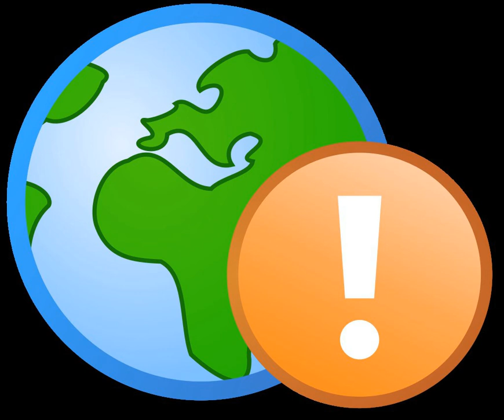Adjudication | Wikipedia audio article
00:00:19 1 Other meanings
00:00:29 1.1 Competitions
00:00:52 1.2 In court
00:01:35 1.3 In construction
00:01:44 1.3.1 Australia
00:02:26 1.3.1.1 New South Wales
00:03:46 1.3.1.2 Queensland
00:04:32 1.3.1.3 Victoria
00:05:27 1.3.2 United Kingdom
00:05:57 1.4 In healthcare
00:07:48 1.5 Background investigations
00:09:01 1.6 Emergency response
00:09:29 1.7 Referring to a minor
00:10:48 2 See also

- Socrates

SUMMARY
Adjudication is the legal process by which an arbiter or judge reviews evidence and argumentation, including legal reasoning set forth by opposing parties or litigants to come to a decision which determines rights and obligations between the parties involved.